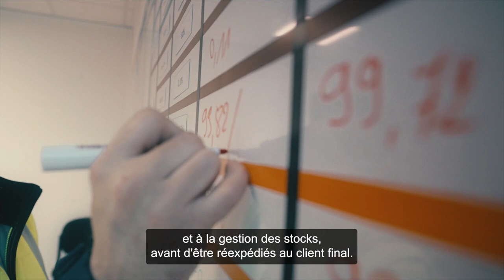Prune apprentie Superviseur Logistique